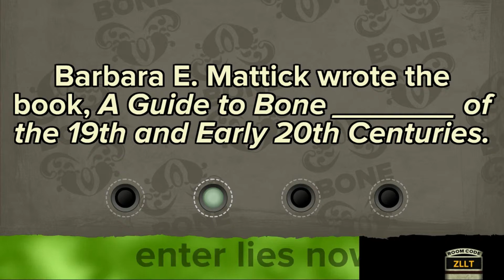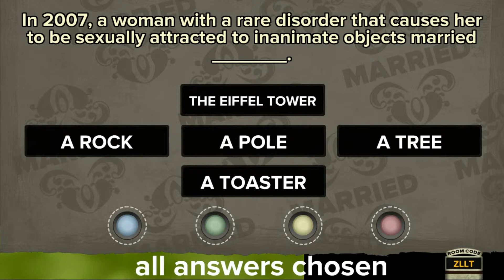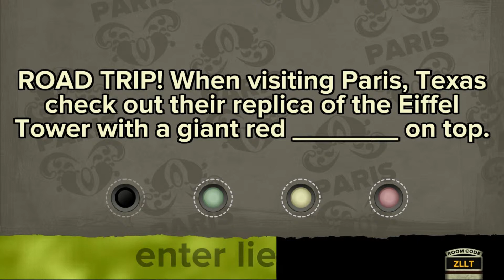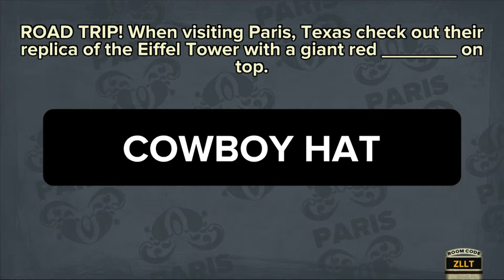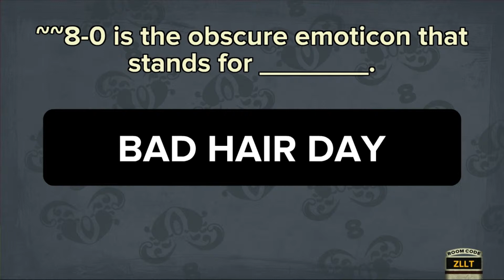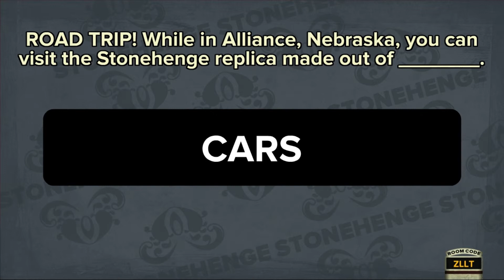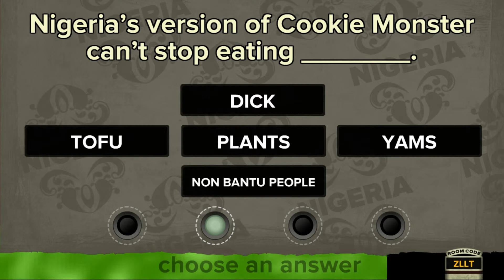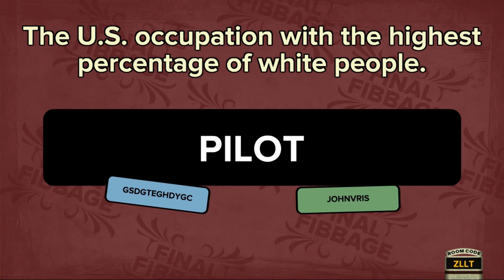FibbageXL w/Friends Part 14.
Yeah this episode happened. :P

By the way, when we get to the Niger question, if you're confused as to why it was on the list of answers, the answer is college. THAT ONE WAS FOR YOU CHAS AND KATE!!!